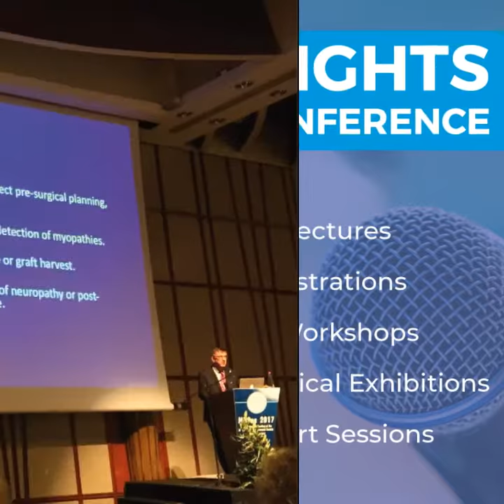VIDEO 2019 05 24 13 17 05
On behalf of MUSOC and the Organizing Committee, it is our pleasure to invite you to the 29th International Musculoskeletal Ultrasound Conference in León, Guanajuato, México from November 8-11th, 2019. Advances in musculoskeletal ultrasound for the diagnosis and treatment of musculoskeletal ... musoc2019.com